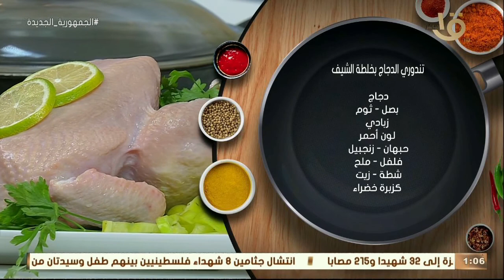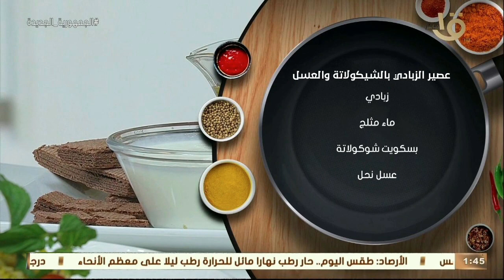أكلة أمي | طريقة عمل ومقادير "أرز بسمتي بالزعفران وتندوري الدجاج" مع الشيف المغازي.. كاملة 7-8-2022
أكلة_أمي
▶▶ Follow us ▶▶